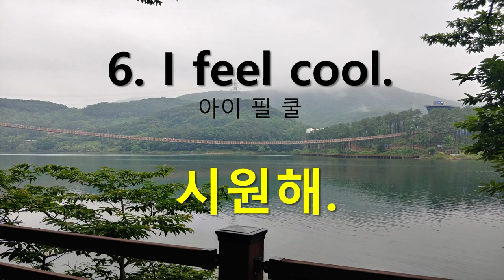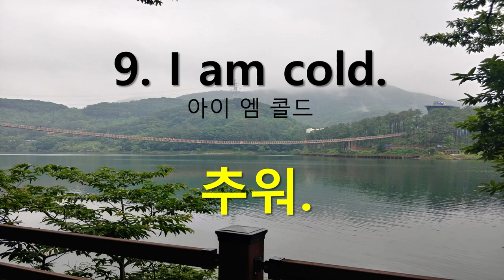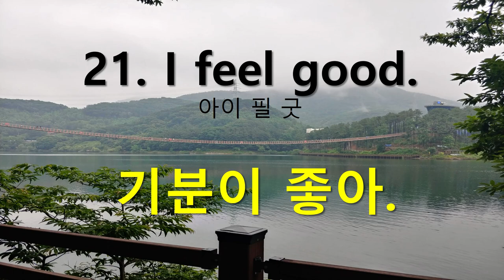영어문장연속듣기(6) 왕초보영어회화 How is the weather? 날씨 묻고 답하기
How is the weather? 묻고 답하기